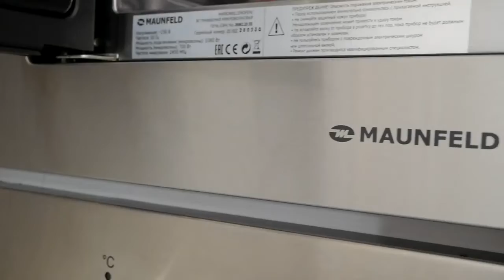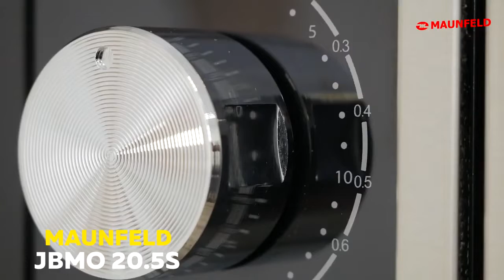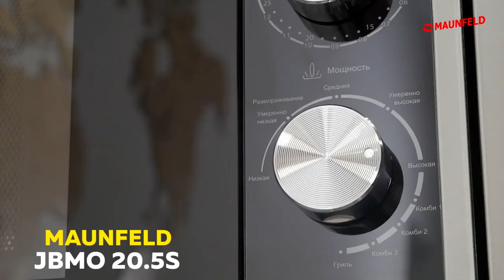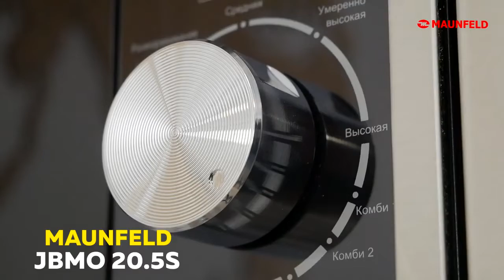Встраиваемая микроволновая печь MAUNFELD JBMO 20 5S нержавеющая сталь